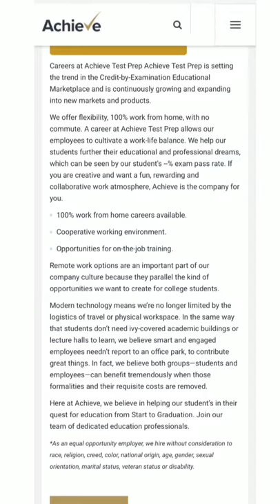Entry Level Remote Jobs - Apply Now!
Want to apply to one of these jobs?

Want great career advice in your feed every day? Follow JT & Work It Daily on TikTok!

Check out our library of free career and job search resources

More from Work It Daily